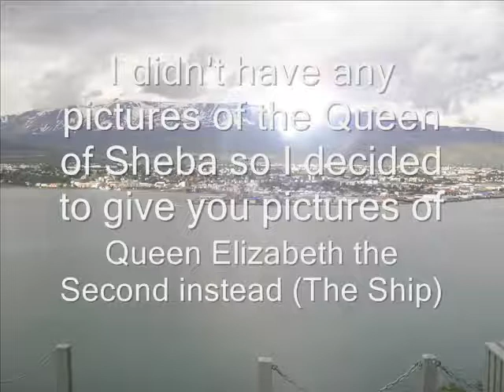Arrival of the Queen of Sheba - performed by Bob Green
The Arrival of the Queen of Sheba arranged and performed by Bob Green. I couldn't find any pictures of the Queen of Sheba so I've used the QE2 in Iceland instead. One of my Listeners Corner videso from my website.